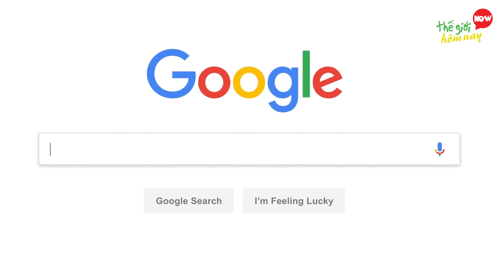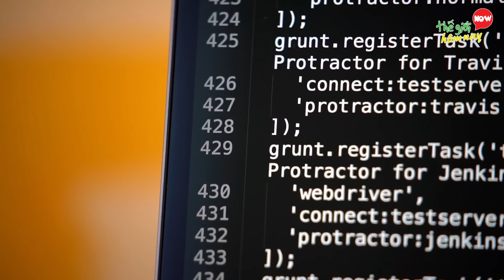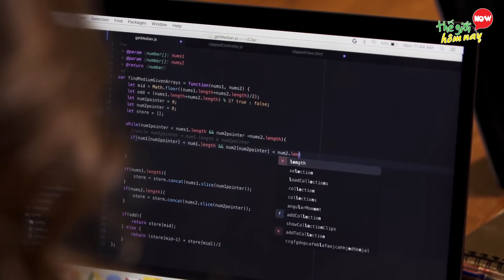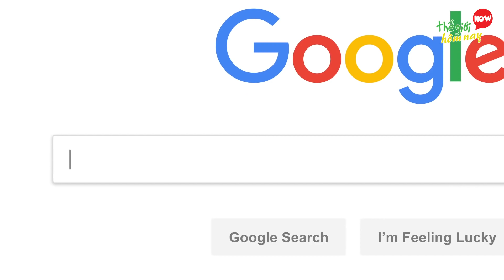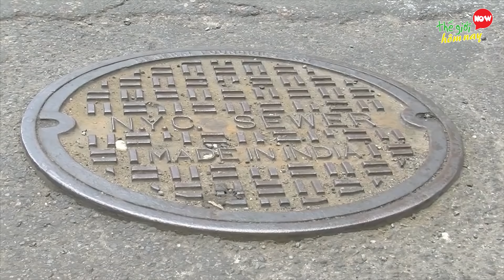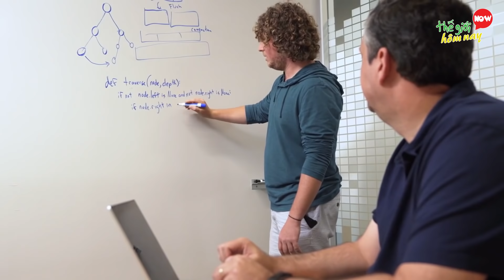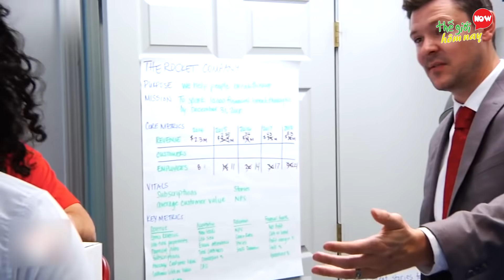10 Câu Hỏi Hack Não Nhất Khi Bạn Xin Việc Tại Google - Đố Bạn Trả Lời Được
10 Câu Hỏi Hack Não Nhất Khi Bạn Xin Việc Tại Google - Đố Bạn Trả Lời Được

Chào các khán giả thân yêu của Thế giới hôm nay. Google là cái tên vô cùng nổi tiếng có lẽ không người sử dụng Internet nào mà không biết đến. Không chỉ vậy, Google còn là một trong những công ty có những câu hỏi phỏng vấn "hại não" nhất từng được biết đến. Những buổi phỏng vấn của Google có thể diễn ra tại quán cafe hay qua Skype, và những câu hỏi phỏng vấn này cực kỳ khó khăn mà đối với bất kỳ chuyên gia nào, họ phải dành thời gian suy nghĩ để cố gắng đưa ra câu trả lời chính xác nhất. có phải các bạn đang rất tò mò muốn biết Google đã hỏi những câu hỏi như thế nào? Nếu vậy thì ngay bây giờ chúng ta hãy cùng tìm hiểu về 10 câu hỏi hắc não nhất khi bạn phỏng vấn ở Google, để xem các bạn có thể trả lời được không nhé.

10. Có bao nhiêu người điều chỉnh dây đàn Piano trên toàn thế giới?
9. Bạn là thuyền trường của một nhóm cướp biển và cần chia một đống vàng. Nếu chia không đều, bạn có thể bị giết. Bạn làm thế nào để nhận được một phần hời nhưng vẫn sống sót?
8. Một người đàn ông đỗ xe ở khách sạn và bị mất hết tài sản. Chuyện gì đã xảy ra?
7. Hãy tính phí để thuê người rửa sạch được hết tất cả các cửa sổ ở Sealtte?
6. Có 8 quả bóng giống nhau hoàn toàn về kích thước nhưng trong đó có 1 quả nhẹ hơn tất cả, hãy tìm ra quả bóng này chỉ với 1 cái cân và 2 lần cân
5. Hãy lên kế hoạch sơ tán cho người dân San Francisco ngay lập tức
4. Tại sao nắp của cửa cống lại hình tròn?
3. Cho sẵn hai chai nước loại 5 lít và loại 3 lít, bạn có thể sử dụng bao nhiêu nước tùy thích để đong được 4 lít nước từ hai chai trên.
2. Một người đàn ông được tìm thấy chết trên sa mạc, trong tay cầm một que diêm. Không có thêm dấu vết nào khác. Tại sao người đàn ông đó chết và chết như thế nào?
1. Một bác sĩ đưa cho một bệnh nhân 4 viên thuốc. 4 viên thuốc được chia thành 2 loại và có hình dạng giống hệt nhau. Bệnh nhân phải uống thuốc vào 2 buổi trong ngày, buổi sáng và buổi tối, 1 lần 2 viên khác loại nhau. Nếu không uống hoặc uống sai liều thì người đó sẽ chết. Làm thế nào để anh ta sống sót?